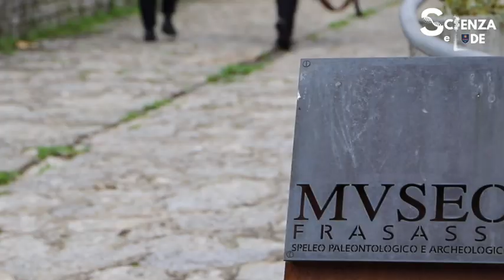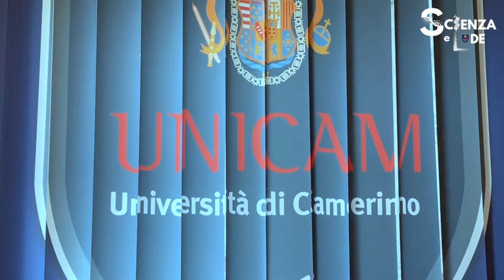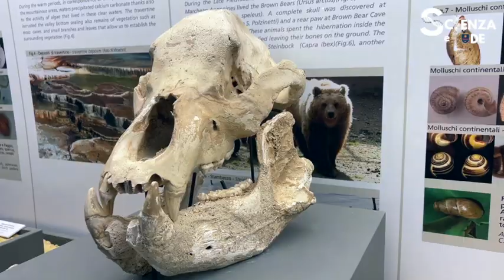Researcher's what else? - Grotte di Frasassi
Per la rubrica "Researchers, what else?", ci spostiamo alle grotte di Frasassi, meraviglioso sito naturale noto in tutto il mondo, che si trasforma in un laboratorio che abbatte pareti ed aule e consente di effettuare sorprendenti attività di ricerca in campo geologico e paleontologico.
Protagonisti i ricercatori Marco Peter Ferretti, Danica Jablonska e Fabrizio Bendia della sezione di Geologia.

Li abbiamo incontrati ed abbiamo chiesto loro di raccontarci l’esperienza all’interno delle Grotte di Frasassi.